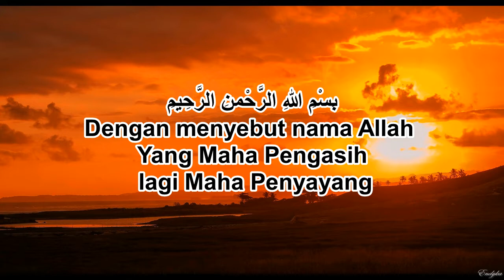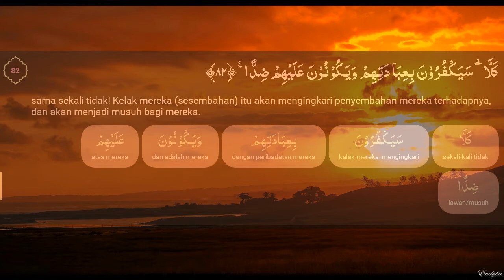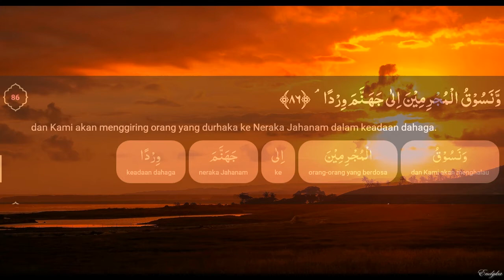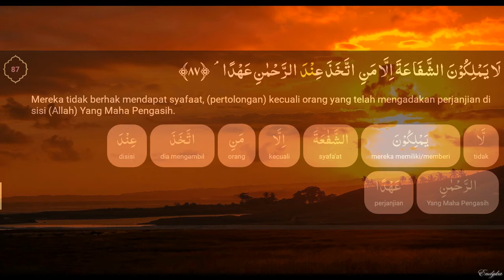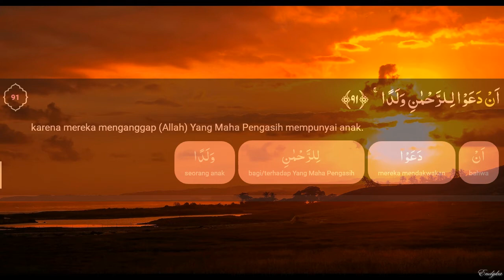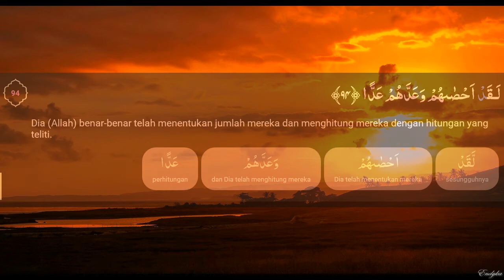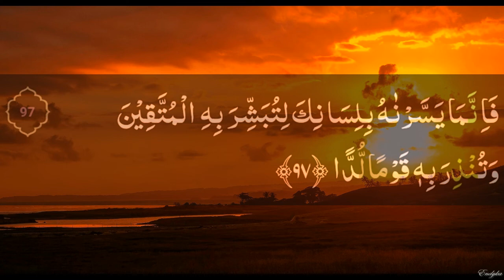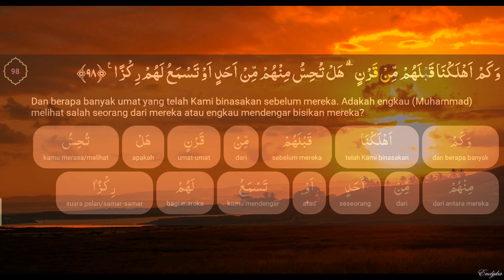Surah Maryam 81-98 Bag. Akhir (dengan terjemahan perkata)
Surah Maryam (bahasa Arab: مريم‎, Maryam, "Maryam") adalah surah ke-19 dalam al-Qur'an. Surah ini terdiri atas 98 ayat dan termasuk golongan surah-surah Makkiyah karena hampir seluruh ayatnya diturunkan sebelum Nabi Muhammad SAW hijrah ke Madinah, bahkan sebelum sahabat-sahabat dia hijrah ke negeri Habsyi. Menurut riwayat Ibnu Mas'ud, Ja'far bin Abi Thalib membacakan permulaan surah Maryam ini kepada raja Najasyi dan pengikut-pengikutnya di waktu ia ikut hijrah bersama-sama sahabat-sahabat yang lain ke negeri Habsyi. Surah ini dinamai Maryam, karena surat ini mengandung kisah Maryam (atau Maria dalam agama Kristen), ibu dari Nabi Isa AS. Surah ini menceritakan kelahiran yang ajaib, di mana Ia melahirkan Isa AS sedang ia sebelumnya belum pernah digauli oleh seorang laki-laki. Kelahiran Isa AS tanpa ayah, merupakan suatu bukti kekuasaan Allah SWT. Pengutaraan kisah Maryam sebagai kejadian yang luar biasa dan ajaib dalam surah ini, diawali dengan kisah kejadian ajaib lainnya, yaitu dikabulkannya doa nabi Zakaria AS oleh Allah SWT, di mana ia ingin dianugerahi seorang putra sebagai pewaris dan penerus cita-cita dan kepercayaannya, sedang usianya sudah sangat tua dan istrinya adalah wanita yang mandul (Wikipedia).
Nama lain dari surah Maryam adalah Kaf, Ha, Ya, ‘Ain, Shad (کهیعص), karena surah ini merupakan surah kesepuluh dari duapuluh sembilan surah yang dimulai dengan huruf muqatha'ah. Jumlah katanya adalah 972 kata dan hurufnya 3935 huruf (Wikishia).